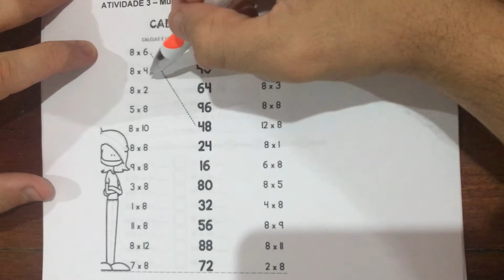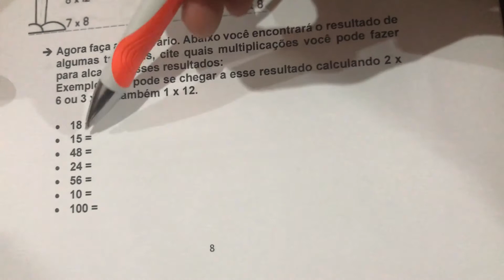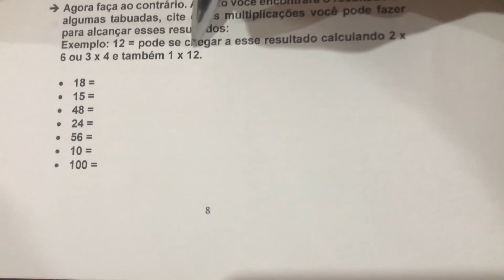Atividade 3 da apostila de matemática 6º ano